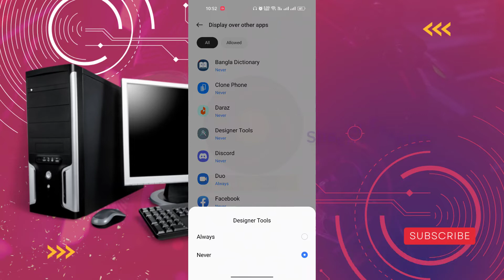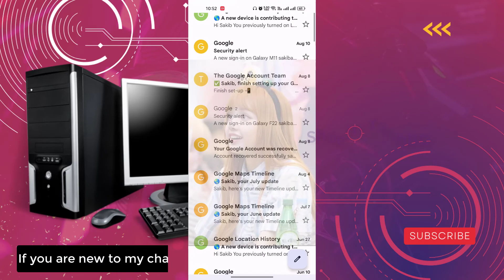How to Change Gmail App Background | How to Set Your Own Picture in Gmail Background Theme in 2022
How to Set Your Own Picture in Gmail Background Theme in 2022 | Gmail Update 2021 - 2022

1.ios emulator for pc
2.how to install windows 8.1 without product key
3.telegram email account
4.wechat unable to login 5-13
5.iphone emulator for pc
6.scanning and repairing drive c windows 10
7.wechat login problem
8.wechat server access failure
9.ipadian
10.unusual network or device environment wechat
11.install windows 8.1 without product key
12.server access failure wechat
13.how to install windows 8 without product key
14.phonepe automatic close problem
15.hid compliant touch screen missing
16.ios emulator for windows 10
17.kernel mode heap corruption windows 10
18.how to remove email from telegram
19.keyboard light not working
20.telegram check your email
21.check your email telegram
22.error memory configured incorrectly please enter setup for memory information details system halted
23.telegram two step verification forgot password
24.wechat unusual network problem
25.windows 8.1 install without product key
26.ios emulator
27.telegram gmail login
28.wechat server access failure 1 501
29.cursor blinking problem in windows 10
30.capcut not installed problem
31.how to change email in telegram
32.windows 11 stuck on restarting
33.эмулятор ios на windows
34.phonepe auto back problem
35.telegram google account
36.emulator ios for pc
37.phonepe app closing automatically
38.capcut app not installed problem
39.how to remove gmail from telegram
40.telegram gmail account
41.telegram two step verification forgot password without email
42.scanning and repairing drive c windows 10 stuck
43.scanning and repairing drive c windows 10 stuck at 100
44.telegram email
45.telegram password forgot
46.error 87 dism windows 10
47.ios emulator for windows
48.capcut crash problem
49.how to change telegram email
50.telegram email login
51.how to fix wechat server access failure
52.how to remove login email on telegram
53.how to skip product key when installing windows 8.1
54.telegram gmail login problem
56.there isn't enough memory available to create a ramdisk device
57.windows 8.1 product key
58.capcut keeps stopping
59.sorry we're having trouble determining if your pc can run windows 11
60.telegram email ochish
61.ios simulator for windows
62.ipadian emulator for pc
63.laptop restarting long time windows 11
64.emulador de ios para pc
65.wechat server access failure 1 500
66.you didn't provide enough info for google to be sure this account is really yours
67.how to fix windows 11 stuck on restarting
68.telegram ochish gmail kod kelmasa
69.uc mini not working in android 12
70.telegramga email bilan kirish
71.how to remove email account from telegram
72.ios emulator for windows 11
73.scanning and repairing drive c 100 complete
74.telegram add email
75.capcut not opening
76.how to download windows 8.1 without product key
77.how to remove gmail account from telegram
78.apple emulator for pc
79.emulador de iphone para pc
80.ios emulator pc
81.kernel mode heap corruption
82.best ios emulator for pc
83.how to reset telegram password
84.wechat error 1 501
85.windows 8.1 without product key
86.capcut not working
87.how to login telegram without email
88.how to stop restarting laptop windows 11
89.instagram stories not showing up
90.thread stuck in device driver windows 10
91.uc browser not working
92.эмулятор ios на пк
93.google photos not showing pictures
94.telegram email surasa
95.two step verification telegram forgot password
96.0xc0000017
97.how to login telegram with email
98.how to recover telegram password
99.iphone emulator
100.instagram reels not scrolling